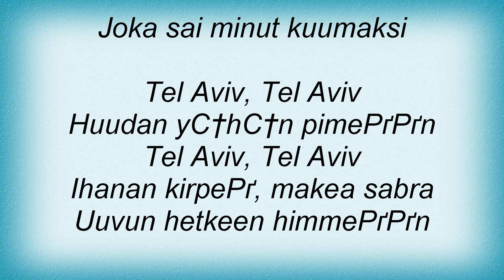Ultra Bra - Tel Aviv, Tel Aviv Lyrics